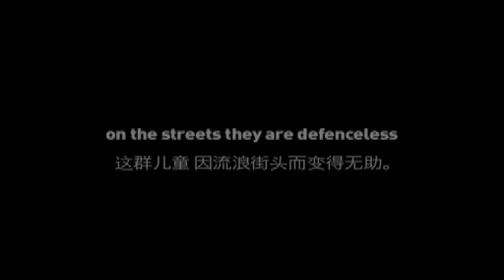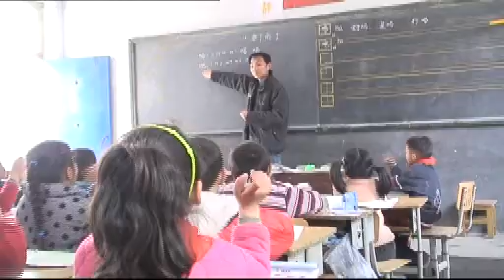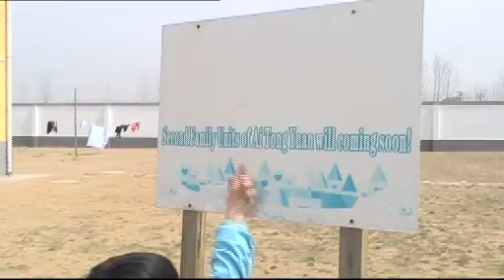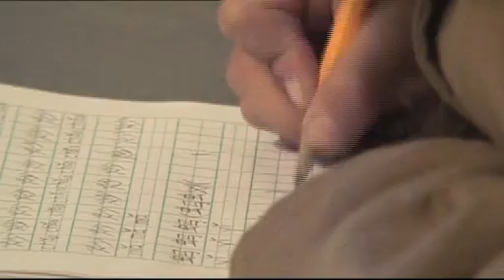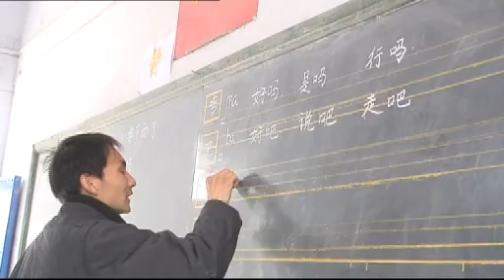Morning Tears Teaser (Long Version)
This video was made in 2010 about the work of Morning Tears in China and the Coming Home Program in Zhengzhou in particular. for more information.